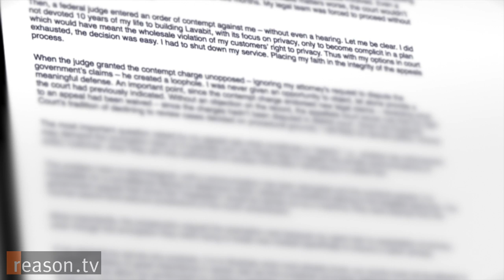Encryption Protects Free Speech: Ladar Levison on Online Freedom, Net Neutrality, and Cryptography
"If we are going to continue to preserve our right to free speech in the electronic age, then we need to use tools like encryption," says Ladar Levison, founder of the Lavabit, the encyrpted email service used by Edward Snowden prior to the NSA leaks.

Levison shut down Lavabit after the FBI asked for access to all of his users data during what many suspect was a hunt for Snowden. He talked about that decision in an interview with Reason TV last year.

Reason TV's Zach Weissmueller sat down with Levison at Freedom Fest in Las Vegas this July to discuss the latest developments in the Dark Mail Alliance, a collaborative efforts by some of the world's top cryptographers to create a user-friendly email service that encrypts data on the user devices themselves, rather than over a server.

As Levison describes it, this technical fix would prevent the government from doing what it tried to do to him when it asked that he divert all traffic onto their servers, because the diverted traffic would already be encrypted at the device level and hence already unreadable by a third party by the time it reached any server.

Levison also disussed the recent Congressional hearing on encryption, the state of free speech on the internet, his alternative to FCC enforcement of neutrality, and how his outlook has changed since the government tried to spy on his users.

"I find myself becoming more radicalized," says Levison. "I love this country. But what I despise is the job our government is doing. I've come to hate the government we have."

Approximately 10 minutes. Produced by Zach Weissmueller. Shot by Todd Krainin, Paul Detrick, and Meredith Bragg. Music is "Slow Grind" by Digital Sin.

for downloadable versions of this video.